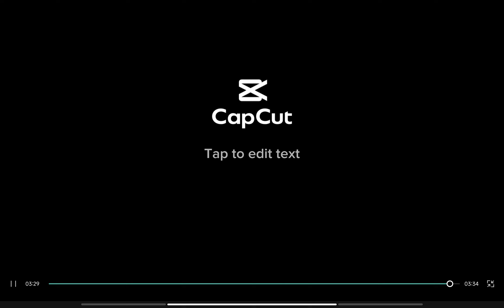Put a pillager with dragon head and netherite helmet comparison (crafting and building)